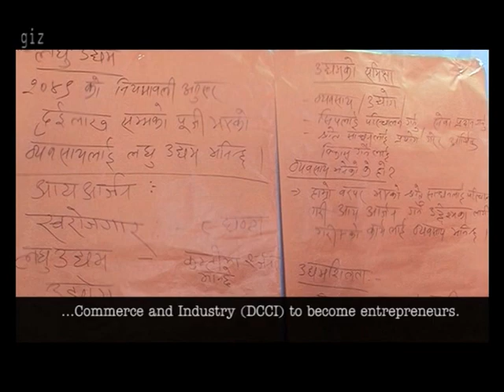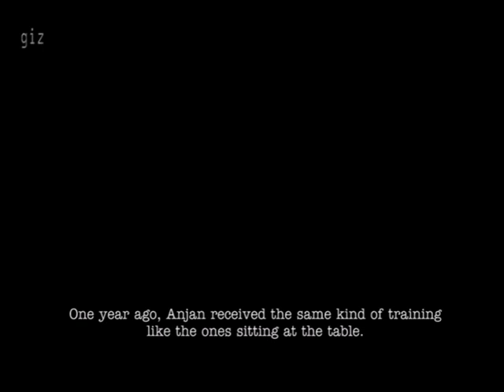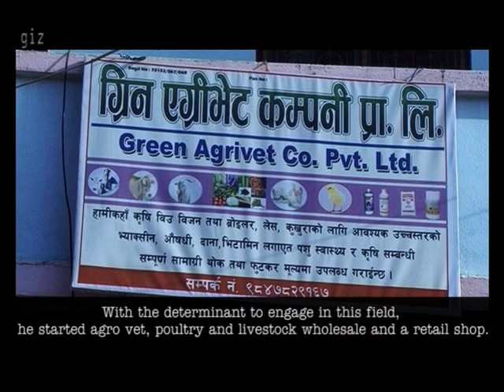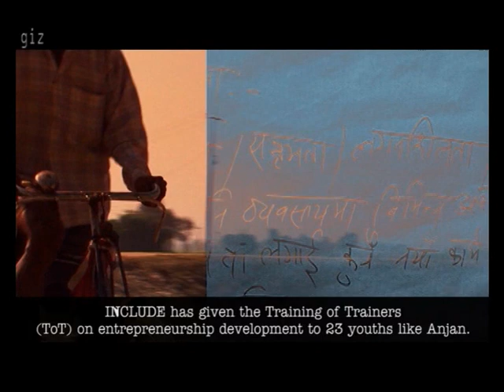INCLUDE: A Success Story of Anjan Kumar Paudel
Anjan Kumar Paudel inspires youth to be entrepreneurs, in coordination with the Dang Chamber of Commerce and Industry and with technical support by the Nepali-German INCLUDE Programme.

INCLUDE stands for Inclusive Development of Economy and is a joint Nepali-German Programme under the guidance of the Ministry of Industry (MoI). Technical assistance to the Programme is provided by the Deutsche Gesellschaft fuer Internationale Zusammenarbeit (GIZ) GmbH, which acts on behalf of the German Federal Ministry for Economic Cooperation and Development (BMZ). It contributes towards socially inclusive economic growth, taking into account the special needs of the poor and ultra-poor inhabitants, who could be economically active, including women, marginalised castes, and ethnic/religious groups as well as people affected by conflicts and disabilities.